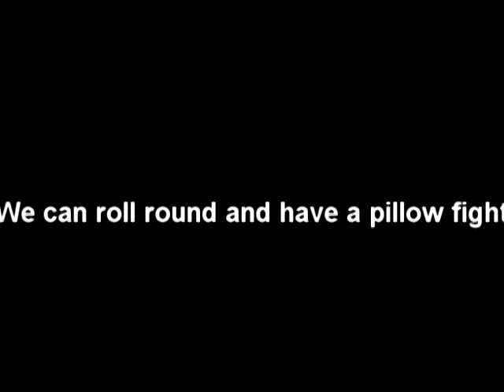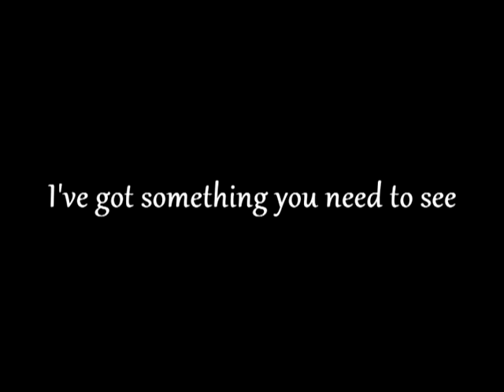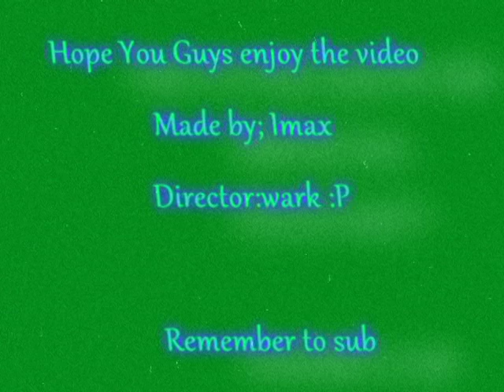Hello Kitty - Ourworld Music Video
I upload  this for jenny :3 Enjoy

Made By; iimax